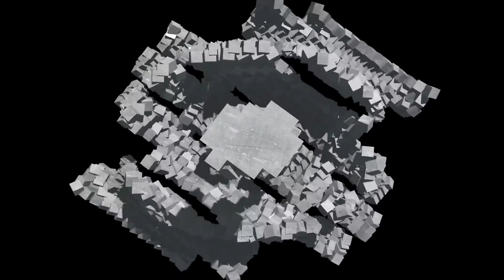【テクノ ギター ポップ】by ペイ太